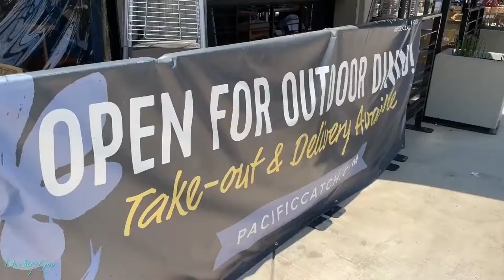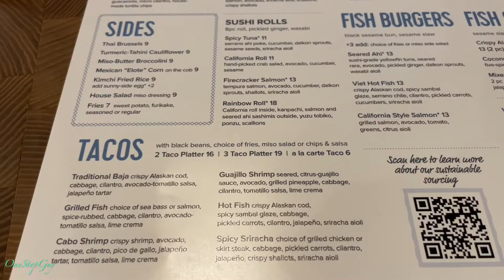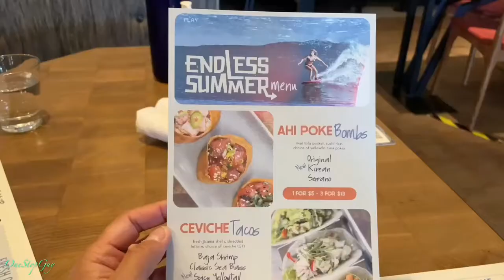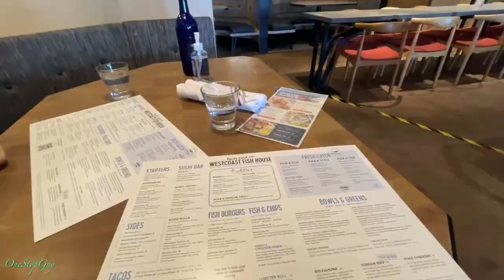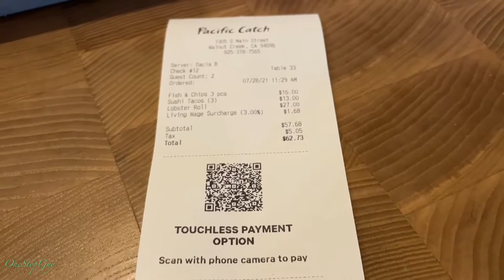SUPER FRESH Lobster Roll, Sushi Tacos, Fish & Chips @ Pacific Catch Walnut Creek Cali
Pacific Catch: 1305 S Main St Walnut Creek, CA 94596 (OneStopGuy Ratings: 9/10)